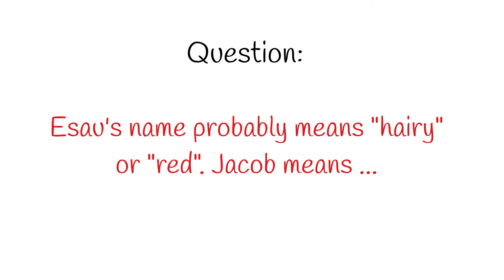Esau's name probably means "hairy" or "red". Jacob means ...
WHAT AM I? Test your knowledge of God's Word.